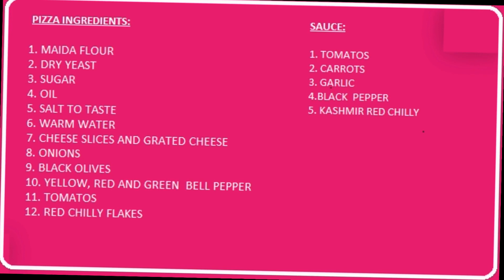Thanksgiving day 2017| Dominos Style Pizza| Instant Pizza| Pizza No Oven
Easy and Simple for preparing the pure veg pizza at home and really so tasty and Children definitely loved it.
We made it very simple way, so that everyone can prepare at home easily without using Oven.

PIZZA  INGREDIENTS
1. MAIDA FLOURE (2 cups)
2. DRY YEAST
3. SUGAR
4. OIL
5. SALT TO TASTE
6. WARM WATER
7. CHEESE SLICES AND GRATED CHEESE
8. ONIONS
9. BLACK OLIVES
10. YELLOW, RED AND GREEN  BELL PEPPER
11. TOMATOS
12. RED CHILLY FLAKES
PIZZA SAUCE:
1. TOMATOS
2. CARROTS
3. GARLIC
4.BLACK  PEPPER
5. KASHMIR RED CHILLY

Process:
1. Preparing Pizza dough: Add Maida, activated yeast, sugar (1tbsp) and Salt to taste. Mix all the ingredients and if required add water. The pizza dough is ready and soak it for 30 Minutes.
2. Making Pizza Sauce: Take a bowl add water, tomotoes(2), Carrot(2), Black Pepper, Garlic, Kashmiri Red chilly(2). Boil it for 15 Minutes  grind it into the fine paste.
3. Preparing Pizza (Main): Take a portion of dough depending on your pizza pan size.
--put the dough on tawa and stretch it till needed.
-- spread pizza sauce on the base
-- add cheese
-- add Mixed capsicum
-- add onions
-- add Black olives and red chilli flakes
-- add little more cheese on top
Now pizza is ready to bake on tawa and continue bake for 20-30 Minutes.
Switch off the stove and Yummy Yummy pizza is ready to serve.

By Charvs Kitchen